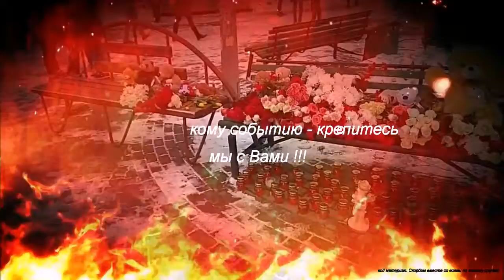Посвящается - Алексей Доктор Леший - бард